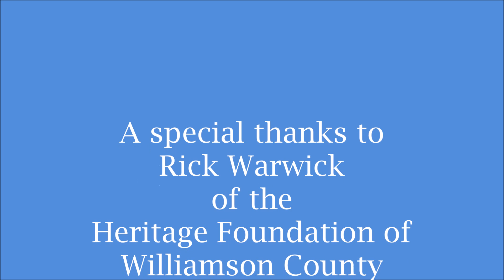Garrison Road - Leiper's Creek Road to Bending Chestnut Road June 25, 2019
FOR BETTER VIEWING on an Android phone, tap on the video, tap on the 3 dot menu, select Quality, select the highest number. Also, on a laptop/computer, put cursor on the video, select Settings, select Quality, and select the highest number.